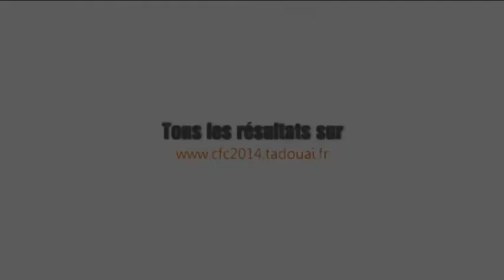FFCO - CFC 2014 - Le relais mixte avec OTB 1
CFC 2014 - Le Quesnoy (59)
Revivez le relais mixte du jeudi 8 mai avec l'équipe OTB 1 !